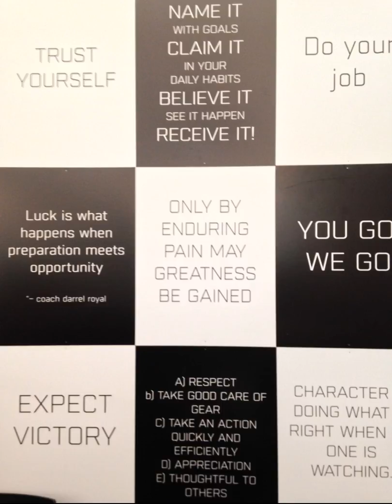That's my SHIT freestyle